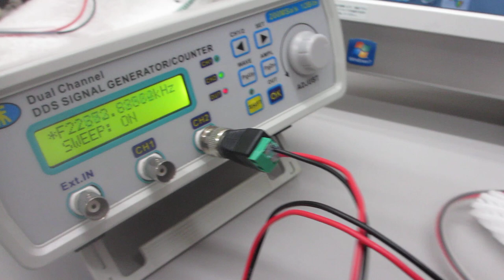象物に伝搬する超音波振動の共振現象を制御する実験（超音波システム研究所）